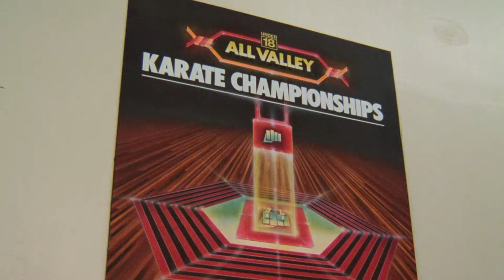The Karate Kid - Daniel LaRusso was the REAL bully?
I know this argument is about as old as the movie itself, but it may take some deep-dive recon to convince me that Daniel LaRusso was the real bully in 1984's The Karate Kid.

I viewed no other videos on the subject. :)

00:01 - Cold Open
00:23 - Introduction
01:40 - Laying Foundation
02:16 - First Incident: The Beach
03:30 - Second Incident: Soccer Tryouts
03:52 - Third Incident: The Hill
04:18 - Fourth Incident: The Halloween Dance
05:00 - Attempted Resolution
05:57 - Fifth Incident: The Next Day
06:48 - The Tournament
08:28 - Tournament Conclusion
08:36 - Conclusion
08:56 - Wrap Up

Thumbnail background obtained from WallPaperTip.com via Google Image Search

Video background obtained from Action Figure Insider via Google Image Search

Clapperboard:  Trevor & Michael, GTA V Mission: Fame or Shame